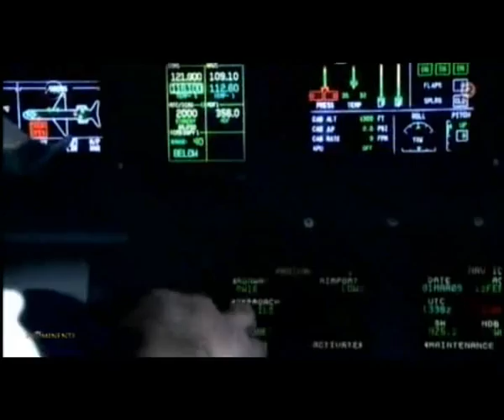Grossmann Jet Service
Dagmar Grossmann shares funny stories with clients and celebritys, during her long path.